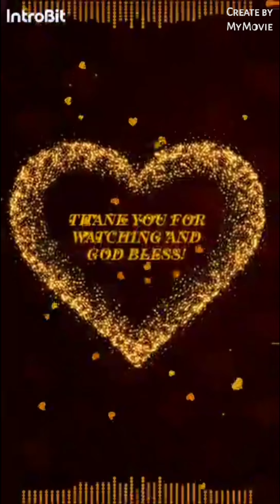"WATERS MAY DRY,FLOWERS MAY DIE BUT TRUE FRIENDS NEVER SAY GOODBYE "❤❤❤